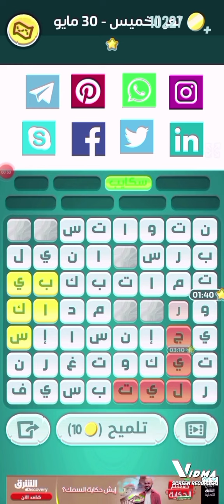حل لغز الخميس ٣٠ مايو كلمات كراش حل الألغاز اليومية